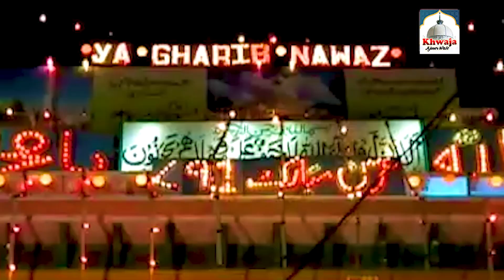Al Madad Khwaja Ajmeri Wale | ख्वाजा जी की सबसे लाजवाब क़व्वाली | Masood Nizami | Khwaja Qawwali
Video Name : AL MADAD YA KHWAJA
Album Name : TU BADA GARIB NAWAZ HAIN
Singer : JAHANZEB,ALAM,MASOOD NIZAMI (SON OF GULAM SABIR,GULAM WARIS)
Lyrics : MOBIN TARIQ
Label : Shree Cassette

SCA-351